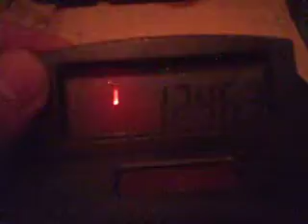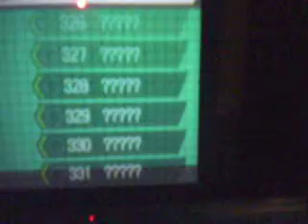LIVE!-Shiny Solrock After 12,463 Total Encounters!-Black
WOW! XD It isn't Metang like I was Hoping for but Solrock was my second choice and it appeared just 3,157 encounters after the Metang fail, it is also one of the 2 rarest things here so I am quite happy with this shiny ^_^ I am just happy that it wasn't piloswine or ditto because in my opinion, they are terrible shinies. this shiny is also my 4th shiny on my 3ds this month O_o Metang, YOUR NEXT!! ^_^